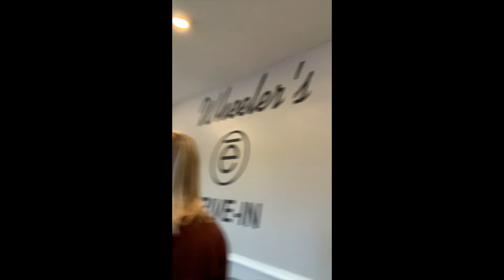scares from the girls trip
it was a fun trip!